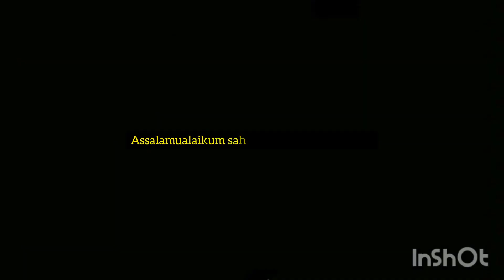🇲🇾🇮🇩 18JAM ATAS JALAN AKHIRNYA KAMI SAMPAI DI BUKITTINGGI SUMBAR INDONESIA!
Vidoe reaction mengenai Indonesia, Malaysia & InsyaAllah seluruh dunia.